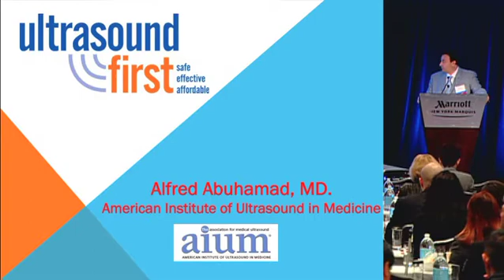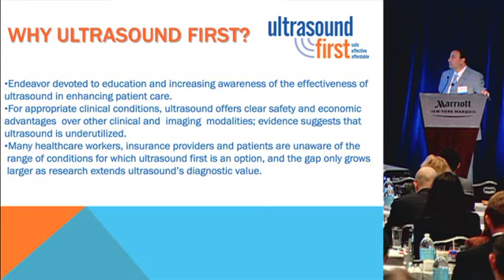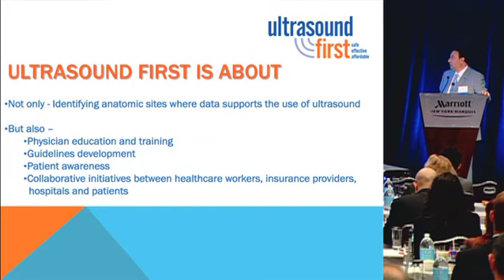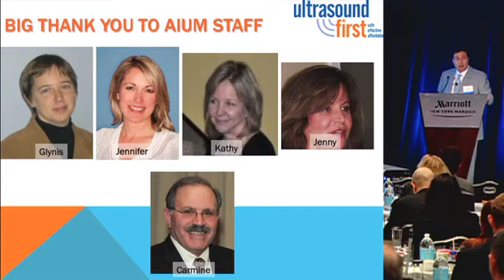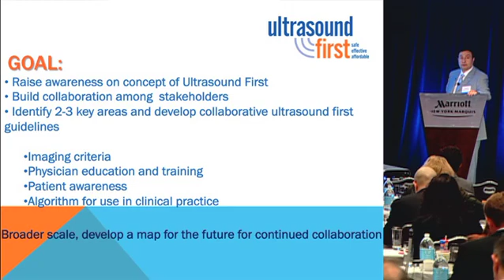Ultrasound First Forum - Introduction; Alfred Z. Abuhamad, MD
AIUM President, Alfred Z. Abuhamad, MD, welcomes participants from more than 30 medical societies, patient advocacy groups, insurers, the FDA, Veterans Affairs, military medicine, the United States Olympic Committees, insurers, medical experts, and industry to the Ultrasound First Forum, held on November 12, 2012 in New York. The group assembled to address the expanding role of ultrasound as a "first" imaging examination where scientific evidence supports its appropriateness.